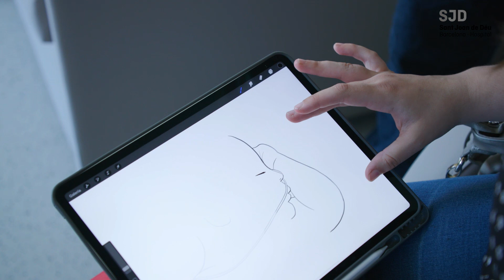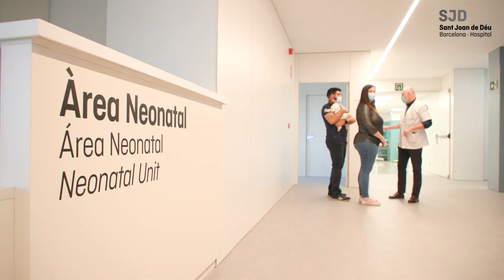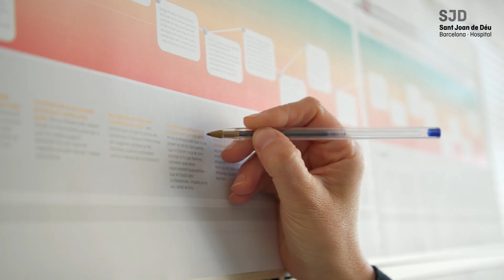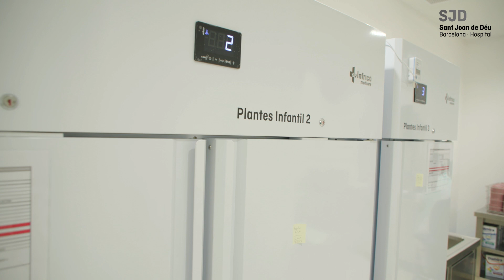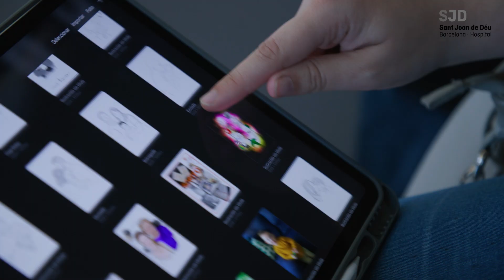UCIN Sant Joan de Déu: conoce nuestro modelo de atención al bebé prematuro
El Hospital Sant Joan de Déu Barcelona ha renovado la UCI de neonatos para convertirla en un espacio más tecnificado, seguro y amplio que el anterior. Gracias a la remodelación, esta será una de las unidades de cuidados intensivos para bebés prematuros más grandes de España. El espacio dispone de 45 camas: 26 para pacientes críticos, 18 para cuidados intermedios y un box de simulación. De estos boxes, dos están equipados para poder intervenir a los bebés sin trasladarlos fuera de la Unidad. El nuevo espacio permite tener más intimidad a las familias, reduce el riesgo de infecciones y favorece el éxito de la lactancia materna. Cada año, más de 400 recién nacidos ingresan en esta unidad con prematuridad, síndromes respiratorios o infecciones y malformaciones congénitas.

00:00 Historia de una familia en la UCIN
00:37 Nueva Unidad de Cuidados Intensivos Neonatal
01:10 Boxes que favorecen el método canguro
01:59 La familia, principal cuidadora del bebé prematuro
02:38 Modelo NIDCAP de atención neonatal
03:08 Diseño de los espacios y tecnología
03:51 La experiencia del paciente aplicada a la UCIN
04:40 Cambios en el espacio y el modelo asistencial
05:36 La familia valora el nuevo espacio
06:08 Control de la luz y del ruido
06:40 Tecnología y humanización